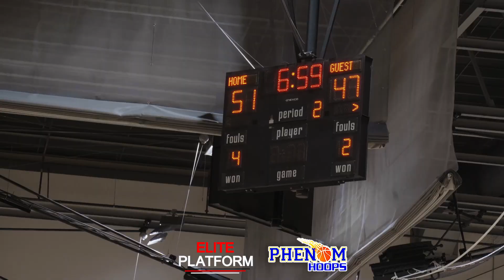Cap City Charlotte vs Q6 All Stars Elite: Phenom Hoops G3 Showcase 17U Matchup In Rock Hill, SC